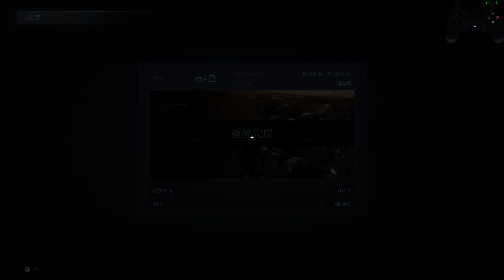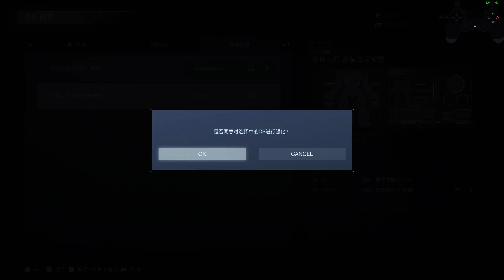Armored Core 6 机战佣兵6 | 二周目 第三期 第二章 上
没想到二周目还有更多的竞技场任务。